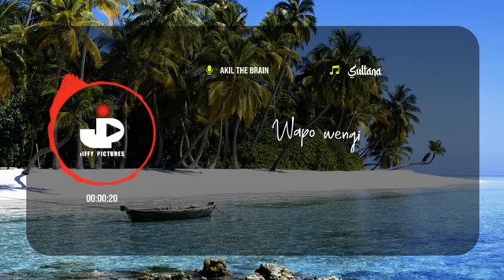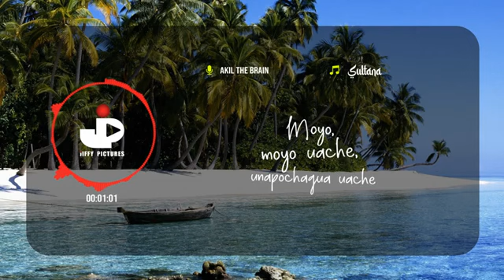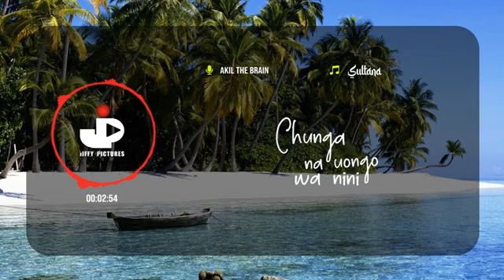Sultana citizen tv series theme song💗💗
Coming soon
jiffy pictures
citizen tv